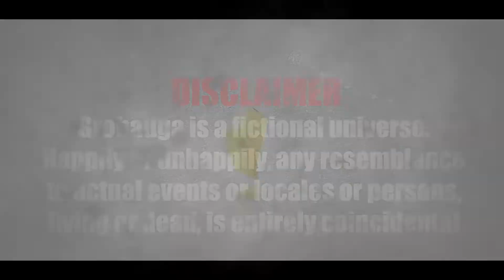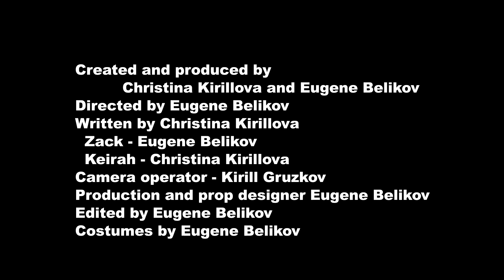Episode 3. Absurd Things You Ready To Do In The Post-Apocalyptic World To Get Your Radio Fixed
Post-apocalyptic sketch comedy Grohauga is telling a story about two ridiculous survivours. Honestly, it`s more something in between comedy web series and vlogs.
Weekly short stories and surviving tips. We are promising to you that it`s going to be funny and hilarious!
(We forget to say it` a all is pure fiction, so it`s more about funny jokes than about surviving)
Whatever, from Russia with love!

In this episode Keirah will have to to get through the fire, water, brass pipes and buckets of shit to get her radio fixed. How surreal gonna be things Zach will ask her do? She will have to experience not enjoyable adventures, but this is the price...